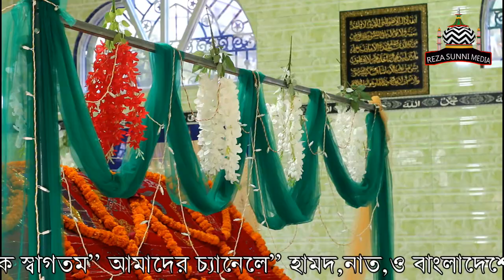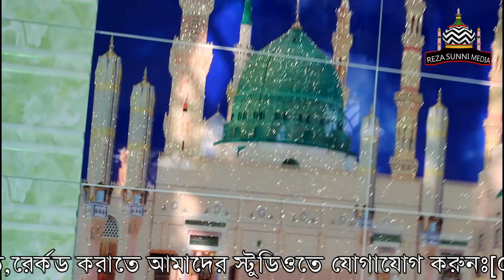kafela 2022 সিরাজুল ইসলাম মোল্লা(র) এর মাজার ও ইতিহাস। কাফেলা ১৬ উপস্থাপনায়ঃ মোখলেছ রেযা।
নবীজির দিদার কিভাবে পেয়েছিলেন, সিরাজুল ইসলাম মোল্লা (র)। কাফেলা ১৬,উপস্থাপনায়ঃ মোখলেছ রেযা।

** প্রিয় দর্শক আস্সালামু আলাইকুম !
*** আপনারা দেখছেন রেযা সুন্নী সুন্নী মিডিয়া !
*** ভিডিওটি যদি ভাল লেগে থাকে তাহলে লাইক,কমেন্ট,সেয়ার করার অনুরুদ রইল !
       আমাদের চ্যানেলে প্রতিদিন নতুন নতুন হামদ,নাত,ওয়াজ মাহফিল, ও বাংলাদেশের বিভিন্ন স্থানের মাজারে
       কাফেলার অনুষ্ঠান আপলোড করে থাকি,প্রতিদিন নতুন দতুন ভিডিও পেতে REZA SUNNI MEDIA চ্যানেলট
*** যারা স্বল্প মূল্য হামদ, নাত ইসলামিক নাশিদ, রের্কড করাতে চান,
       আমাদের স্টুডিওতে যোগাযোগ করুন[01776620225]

দশ বছর পরেও যার লাশ অক্ষত ছিল। উমেদ আলি শাহ (র) এর জীবনি ও কেরামতি। কাফেলা১৭ উপস্থাপনায় মোখলেছ রেযা

বাঘের পিঠে চড়ে বাগদাদ শরিফ থেকে এসে ইসলাম প্রচার করেন,নানা শাহ বাগদাদী(রঃ) কাফেলা-১৫ উপঃ মোখলেছ রেযা

৮০০ বছর আগের মাজার, যার খুজ কেউ জানেনা।সৈয়দ জাহান শাহ(র) যিনি ৪০বছর ধ্যানমগ্ন ছিলেন।